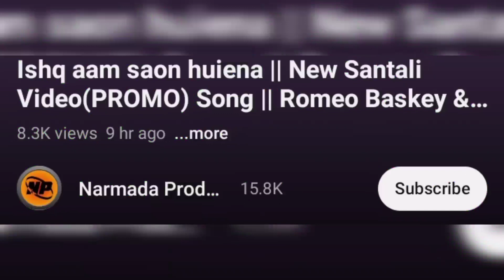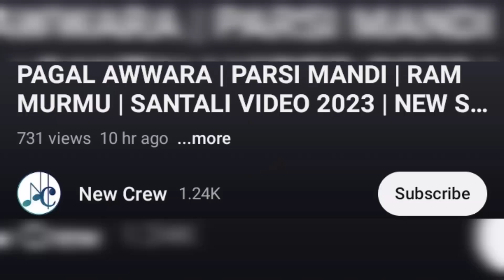Pagal Awwara Full Video, Parsi, Romeo, Rakesh, Pinky ।। NEW SANTALI VIDEO SONG 2023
Pagal Awwara Full Video, Parsi, Romeo, Rakesh, Pinky ।। NEW SANTALI VIDEO SONG 2023 UPDATED @ReshkaRusika

Video Credit:-

romeo baskey
geet
philip tudu
parsi mandi
ram murmu
pinky munda
rakesh hansda
dhani marandi
mehendi singh
sabina murmu